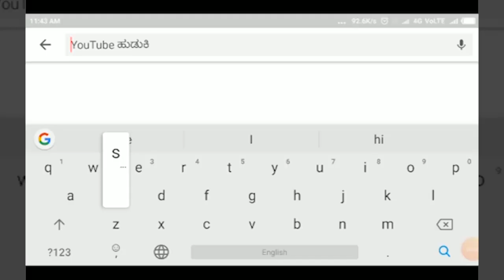BASAVAN BAGEWADI - ಹುಣಶ್ಯಾಳ್ ಪಿ ಬಿ,ಗ್ರಾ ಪಂ ನಲ್ಲಿ.ಅವ್ಯವಹಾರ ತನಿಖೆಗೆ ಆಗ್ರಹ - ಅಪ್ಪು ನಾಯಕ್||SATYAM TV